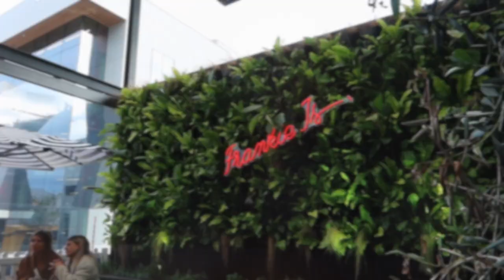FLIGHT ATTENDANT LAYOVER IN DEVONPORT, TASMANIA | Qantas Flight Attendant Cabin Crew Vlog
Hi my fabulous viewers!

Today I'm in the lovely Devonport, Tasmania. It's my first time to visit the city on a layover with Qantas. I don't have long but I've had en enjoyable evening going for dinner with my crew and walking around the city.

Hello, I'm Danielle Murnane, a content creator, passionate traveller and wellness enthusiast from Melbourne, Australia.

I recently relocated home to Melbourne after spending the past five years travelling the world and living abroad, working for Emirates Airlines and Qatar Airways in the Middle East.

I am currently studying to become a Feminine Embodiment Coach and working as a flight attendant for Qantas Airlines in Australia.

I hope you enjoy my content as much as I love to create it.
YOUTUBE MUSIC